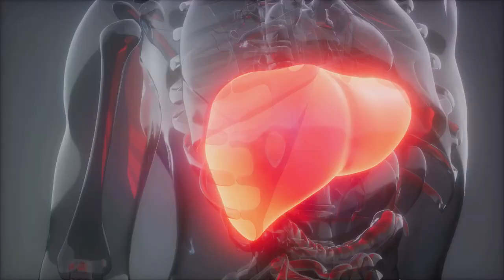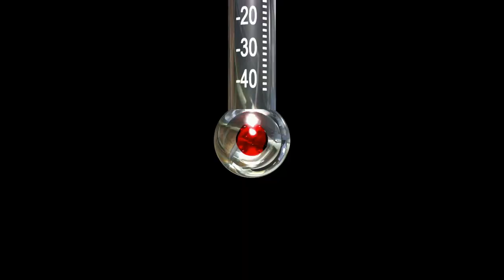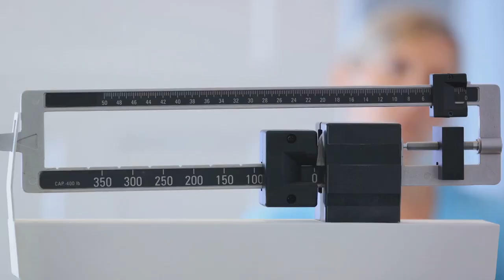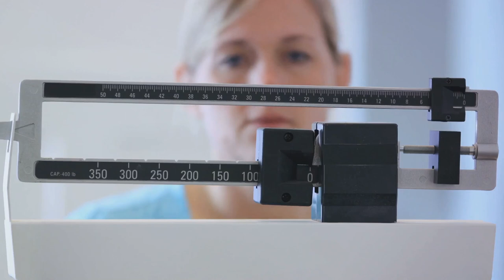The 12 Silent Killers of Your Testosterone: Are You at Risk?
Discover the 12 silent killers of your testosterone in this eye-opening video. From stress and lack of sleep to poor diet and sedentary lifestyle, learn how these factors can significantly impact your hormone levels. Find out practical tips and strategies to combat these testosterone killers and improve your overall health and well-being.